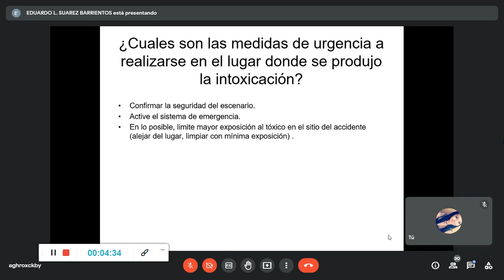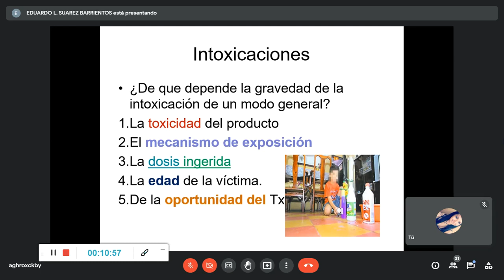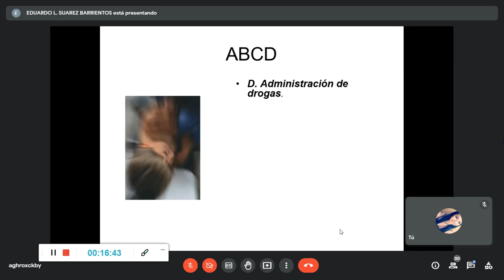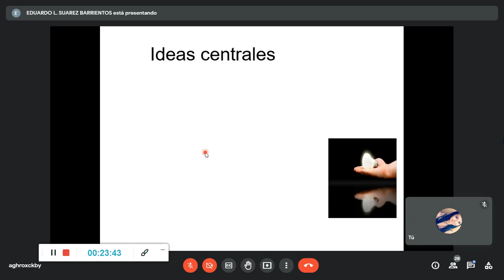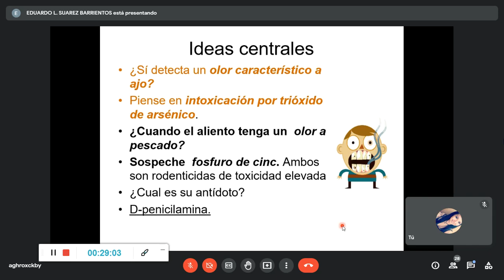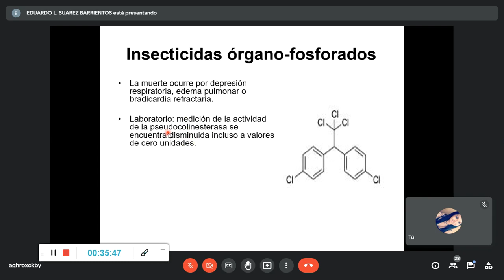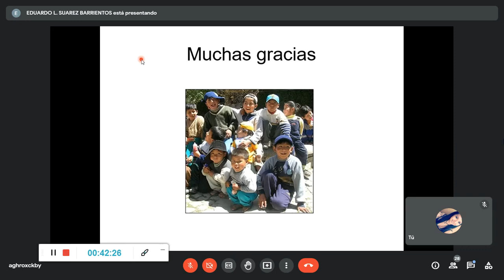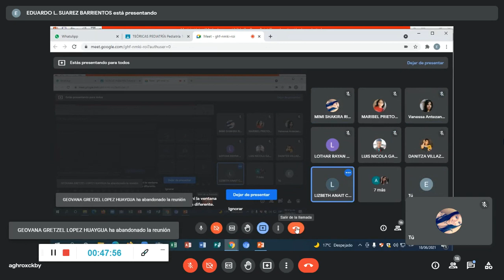Intoxicaciones en pediatria